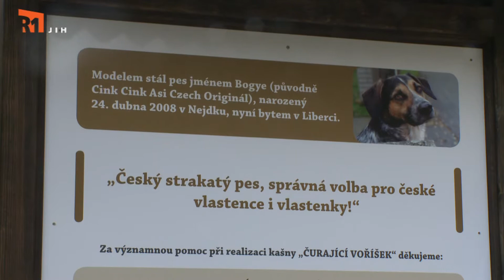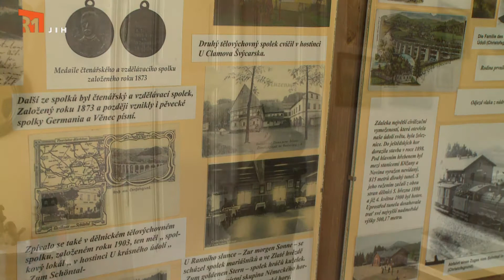NA ŠPACÍRU - KRYŠTOFOVO ÚDOLÍ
Malá vesnička jen krůček od Liberce, která se jmenuje Kryštofovo Údolí skrývá mnoho lákadel pro turisty. Zlákala Vás naše obrazová zkratka ?